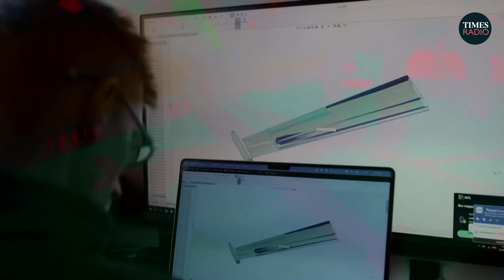These former Ukrainian soldiers created drones to take out Russian forces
Eugene Nayshtetik and five of his co-workers shuttered their company developing medical and biotech startups to join the defence forces days after Russia invaded Ukraine.

But within two months, their commanders agreed it would be more useful if they gave up their military careers and used their expertise on technical projects to help the war.

With the government’s blessing, Nayshtetik and his team of engineers moved to neighbouring Poland where they raised initial funding from a Polish company, Air Res Aviation, to develop a new drone for the Ukrainian military.